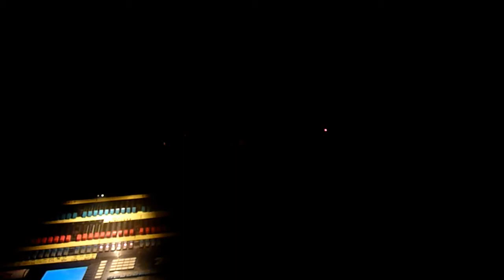Yuck - Rubber -- Live At AB Brussel 17-10-2011